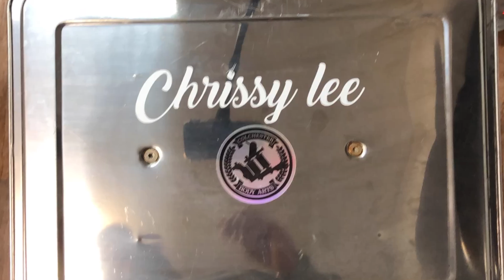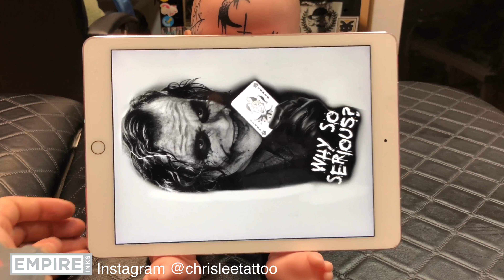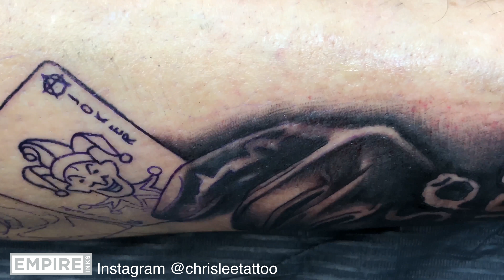TATTOO TIMELAPSE | JOKER FROM DARK KNIGHT | CHRISSY LEE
Full time lapse from start to finish of the joker by chrissy lee